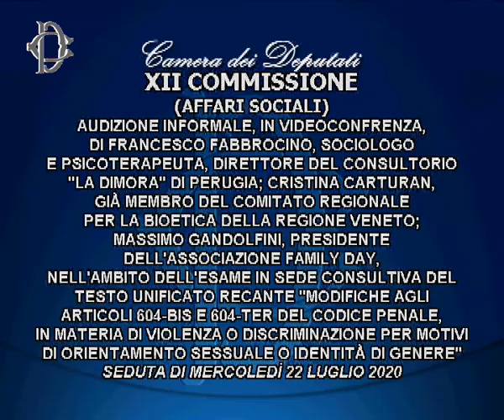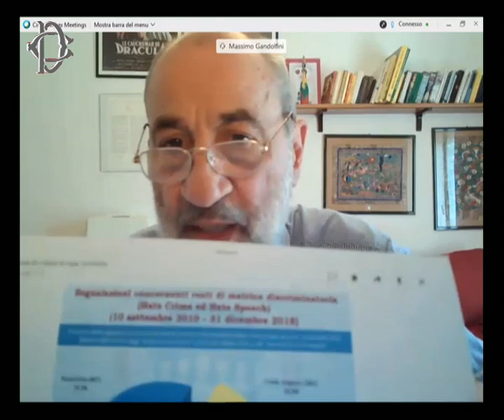Roma - Audizioni su violenza, discriminazione e identità di genere (22.07.20)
- Roma - Audizioni su violenza, discriminazione e identità di genere
Dalle ore 13.00,  presso l'Aula della Commissione Affari costituzionali, la Commissione Affari sociali, nell’ambito dell’esame in sede consultiva del testo unificato C. 107 Boldrini e abb., recante “Modifiche agli articoli 604-bis e 604-ter del codice penale, in materia di violenza o discriminazione per motivi di orientamento sessuale o identità di genere”, ha svolto, in videoconferenza, le seguenti audizioni:
 - Francesco Fabbrocino, sociologo e psicoterapeuta, Direttore del consultorio "La dimora" di Perugia (unico presente in seduta)
- Cristina Carturan, già membro del Comitato regionale per la Bioetica della Regione Veneto
- Massimo Gandolfini, presidente dell’Associazione Family Day(22.07.20)